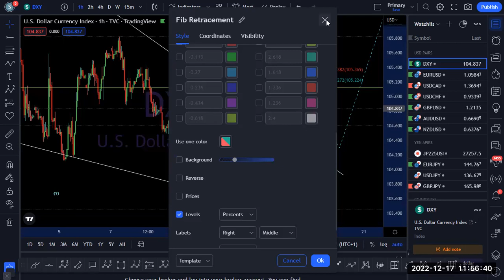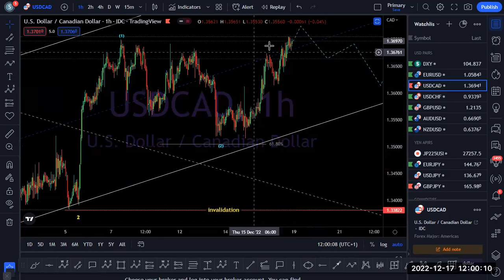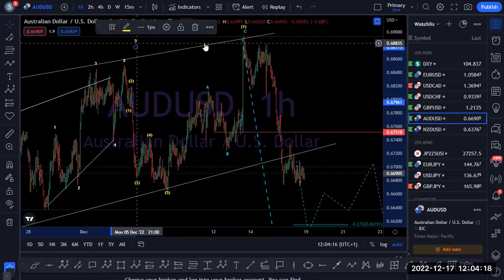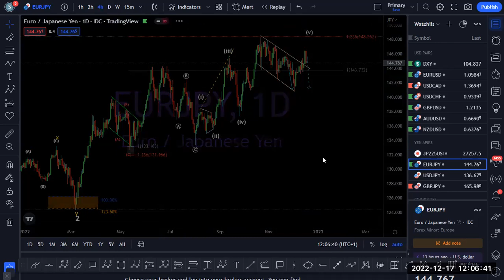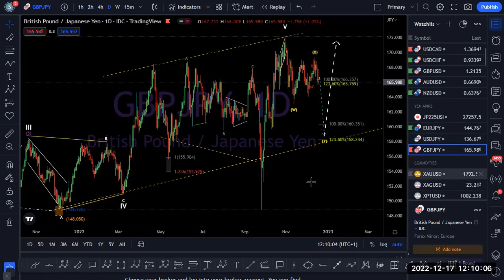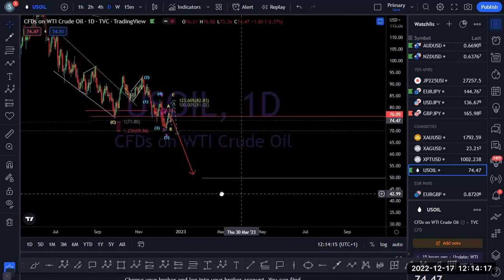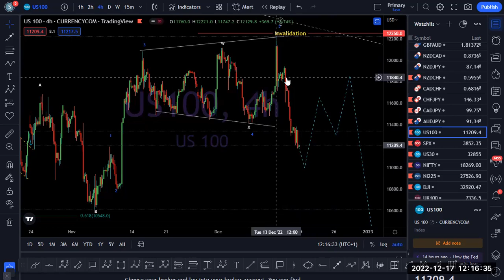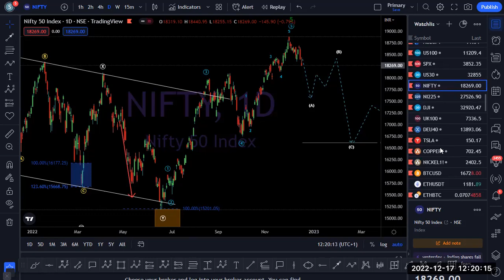Elliott Wave analysis on GOLD, SILVER, PLATINUM, S&P500, US30, NIFTY, NASDAQ, USOIL EUR, GBP, JPY...